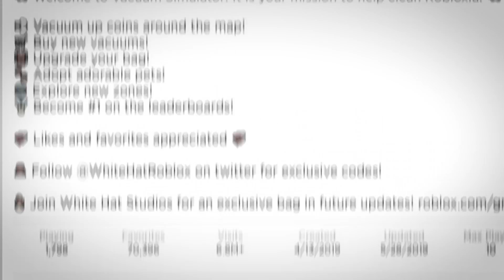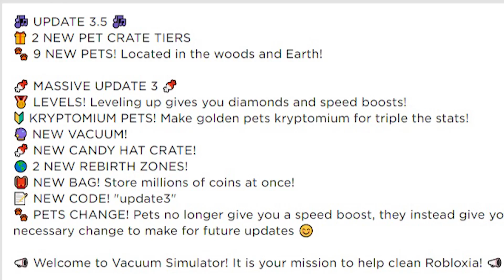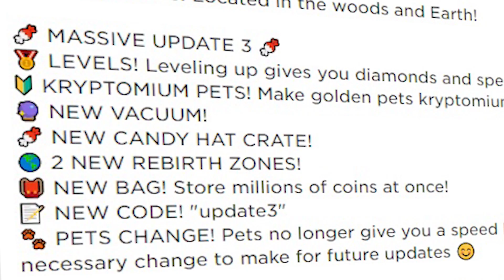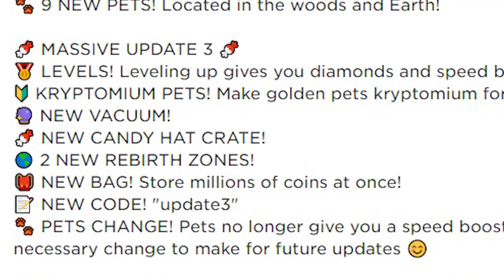ROBLOX INDONESiA | 1 CHEST 50 MiLYAR? iSiNYA LEGENDARY PET SEMUA? 😍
🎁 Suka Game ini? Cek Playlistnya di